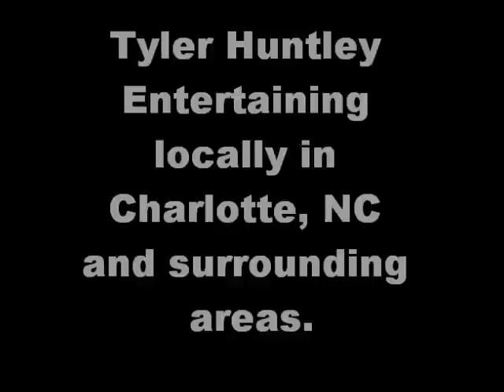Tyler Huntley Country Man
Tyler Huntley